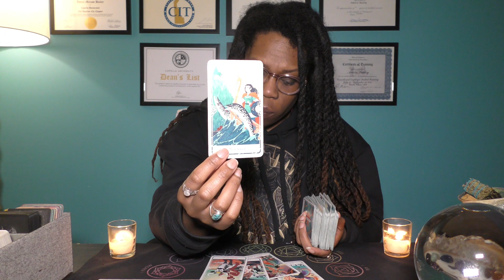♌️LEO | MARCH 8📩